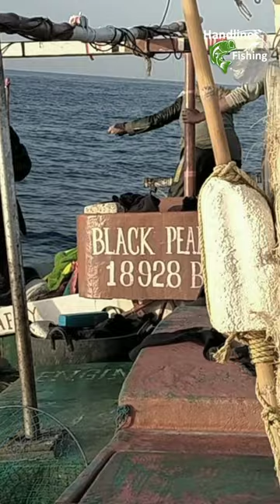Catch king mackerel and big size Queen fish دن میں سرمائی اور بڑے سائز ہال کا بھرپور شکار